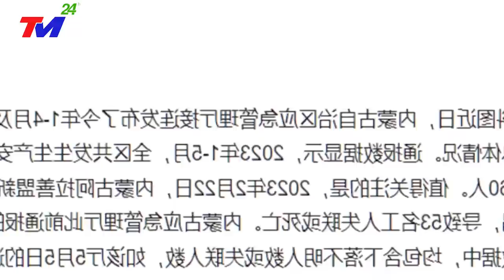🔴KHẨN CẤP 12/9:MƯA TO LŨ QUÉT~Vỡ đập kinh hoàng TQ, NHẤN CHÌM QUẢNG ĐÔNG - QUẢNG TÂY trong biển nước